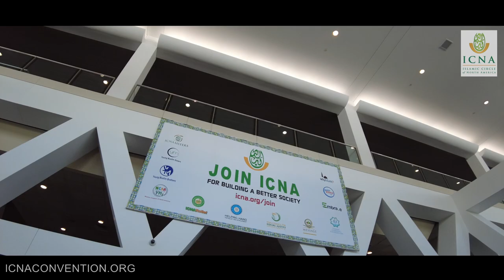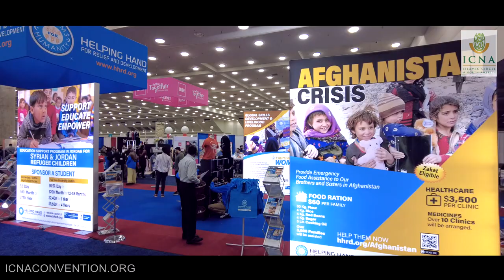The Largest Event Of American Muslims - 47th ICNA-MAS Annual Convention